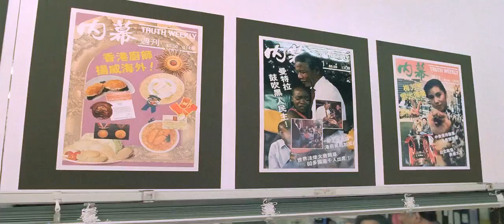The front page - Le poisson est innocent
Extrait de The front page 1990 des frères Hui avec Michael et Sam Hui dans cet extrait